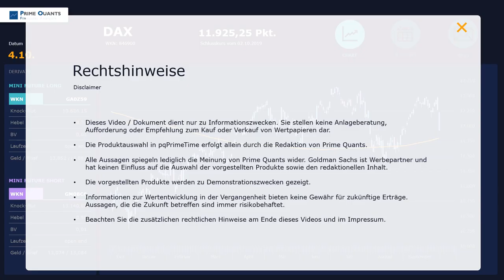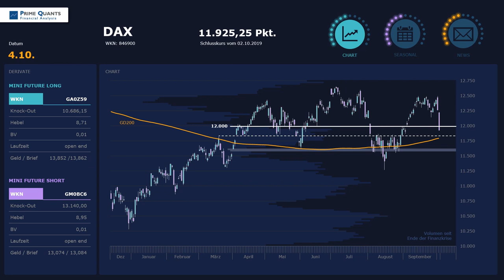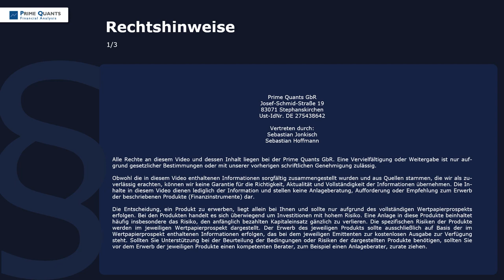Wirecard – Das war knapp!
Rabenschwarzer Mittwoch für die deutschen Blue Chips - eine gefährliche Mischung aus schwachen Konjunkturdaten und politischen Meldungen drückte den Gesamtmarkt deutlich ins Minus und vor allem unter die 12.000er-Schwelle! Abwärts ging es dabei auch für die Wirecard-Aktie, die haarscharf unter der 140er-Marke aus dem Handel ging. Damit wurde das Chartbild zwar nicht auf den Kopf gestellt, die nächsten Unterstützungen sind allerdings mehr als wegweisend bzw. trendbestimmend!